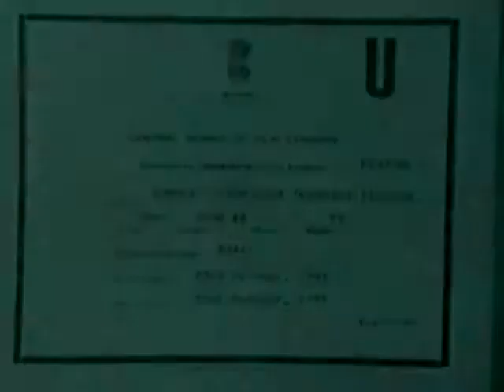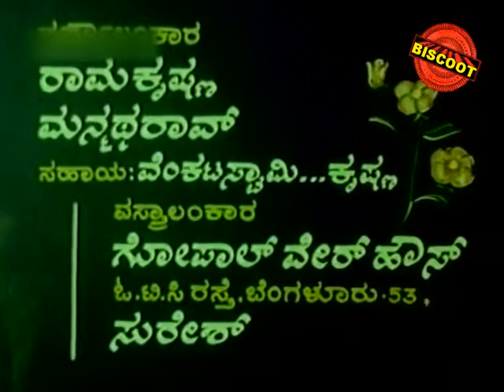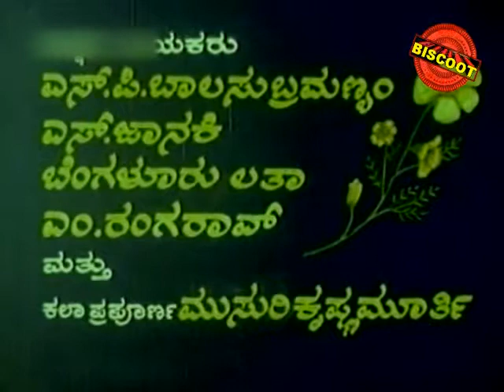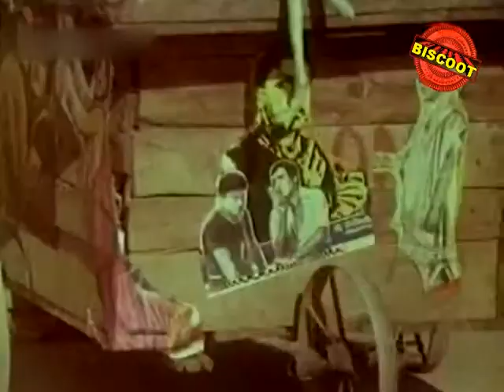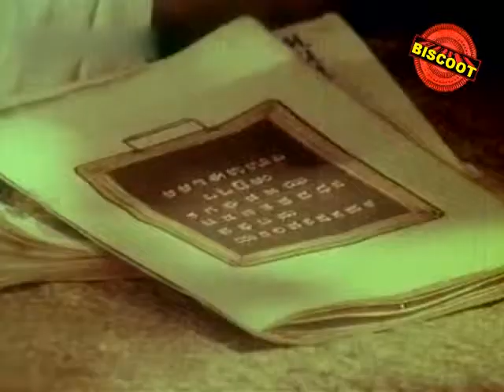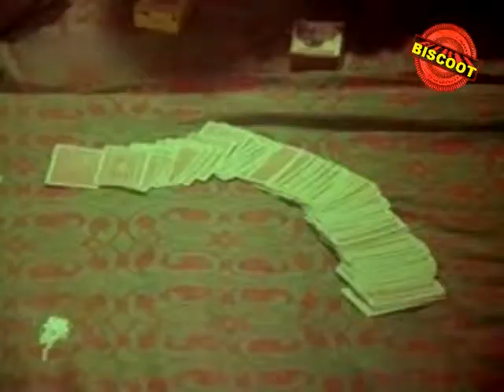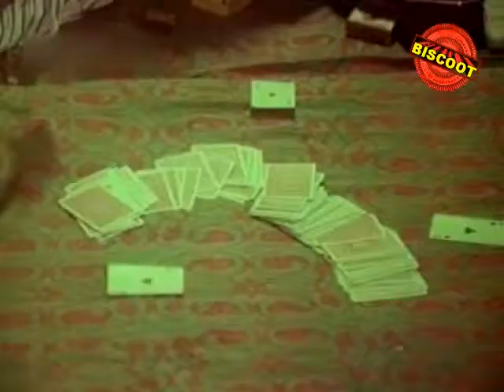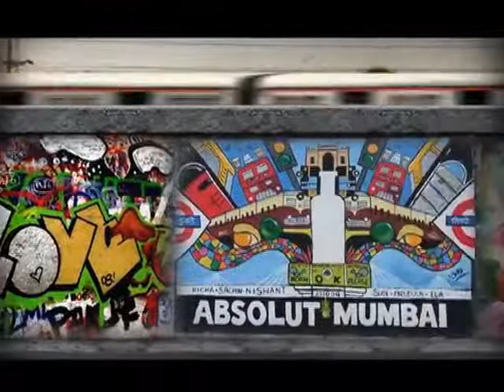Number Aidoo Ekka (1981)|| Feat.Srinath, Jayamala || Download Free Online Movie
Watch Full Length Kannada Movie Number Aidoo Ekka – ನಂಬರ್ ಐದೂ ಯೆಕ್ಕ (1981)

Movie Name : Number Aidoo Ekka – ನಂಬರ್ ಐದೂ ಯೆಕ್ಕ (1981)
Cast : Srinath, Jayamala, Balakrishna, Dwarakish, Shivaram, Dheerendra Gopal, Shailashree, Ashalatha, Sudha Sindhoor, Ashakiran, Usharani, Gayathri, Nagarathna, Lavanya, Jr Narasimharaju, Dinesh (GN), Sharapanjara Iyengar (GN), Thyagaraj Urs (GN), Ramakrishna (GN), M Leelavathi (GN), Uma Shivakumar (GN), Master Jayasimha (HP), Musuri Krishnamurthy
Director : S Shivakumar
Produce : S Susheelamma, B K Gurudath